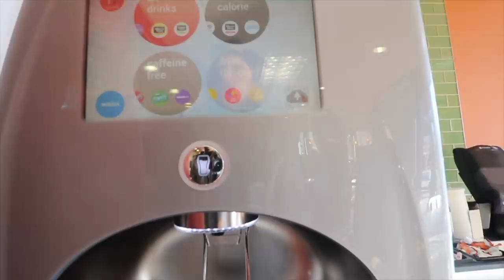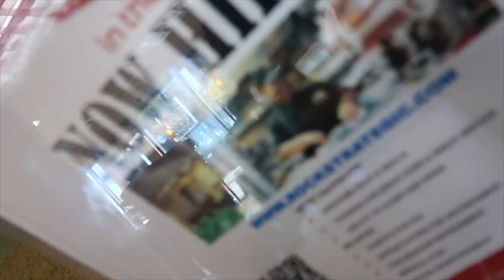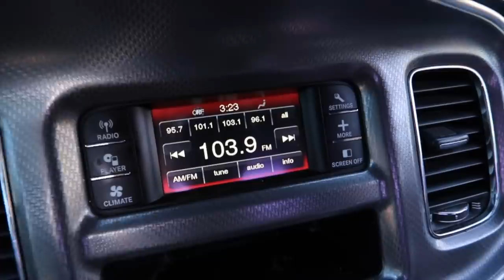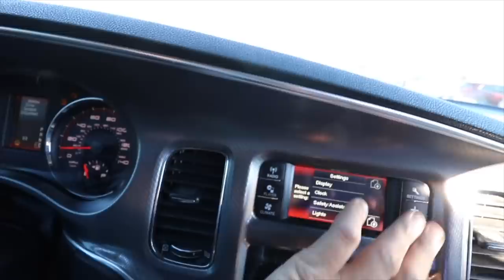How To Trap The Legal Way | DJ Ghost Vlog